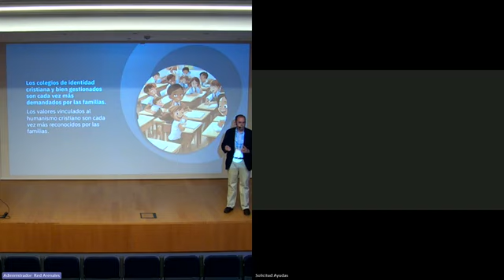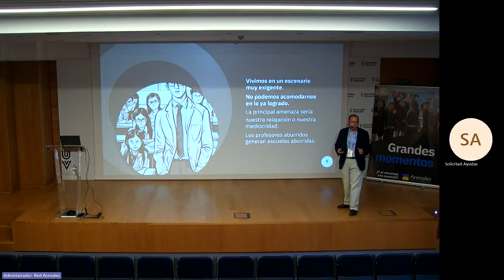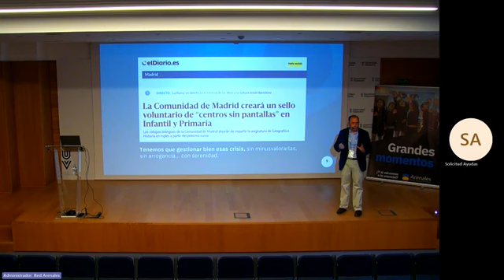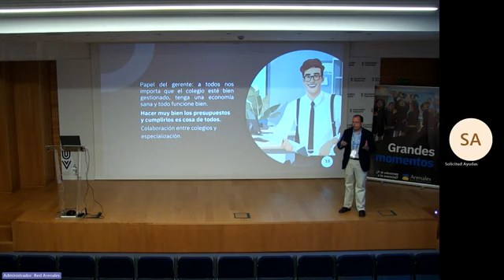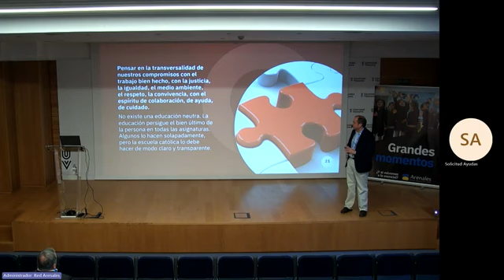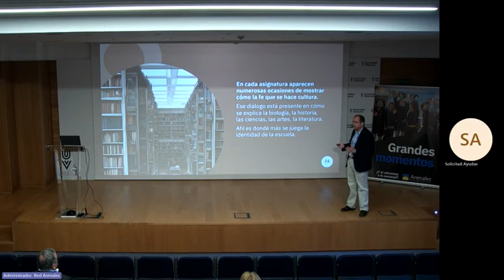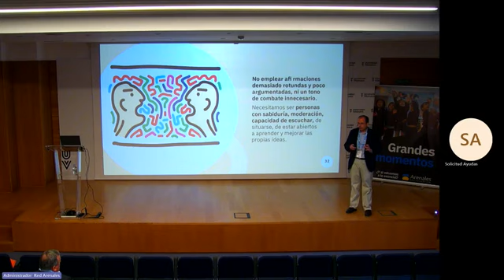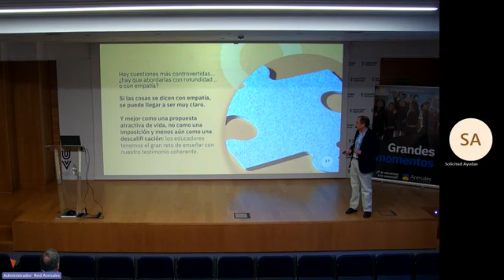Alfonso Aguiló, "Sesión inicial Jornada anual directivos Arenales", 9 julio 2024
Sesión de bienvenida de Alfonso Aguiló en la Jornada anual directivos de la Red Educativa Arenales, en el salón de actos de la Universidad Villanueva, 9 julio 2024.